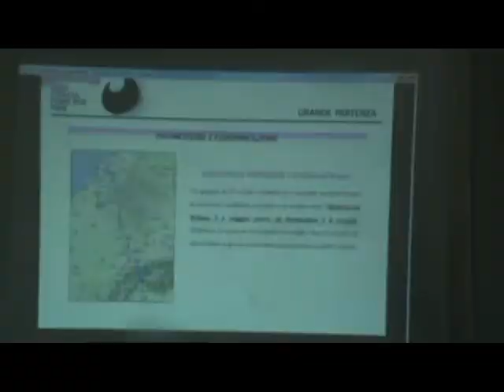Il Giro Di Italia ad Ischia, riunine nella sala consiliare 12 giugno